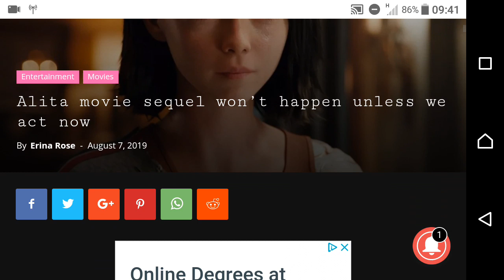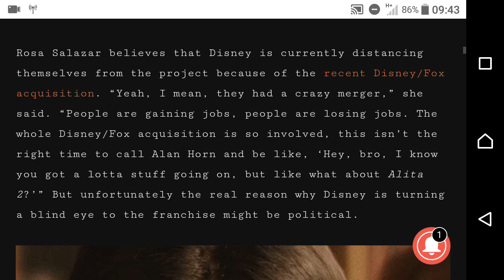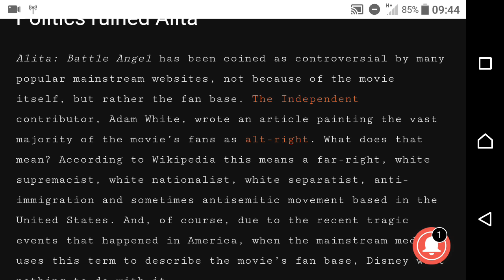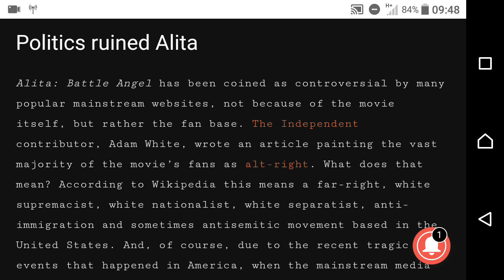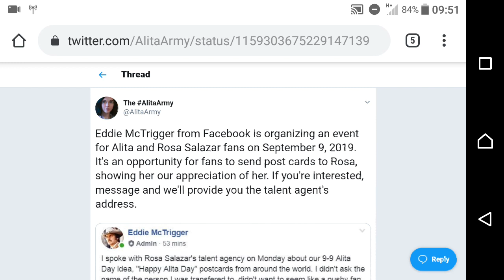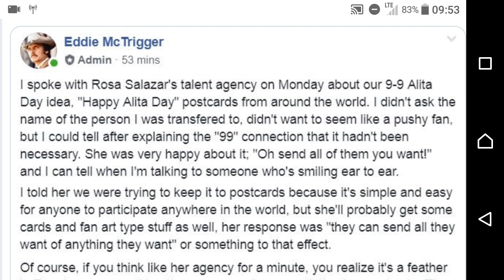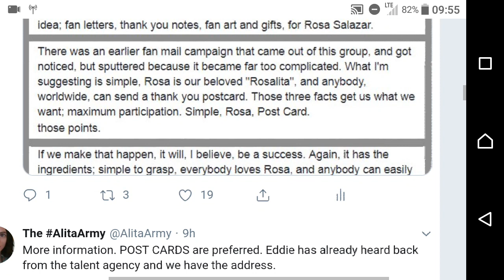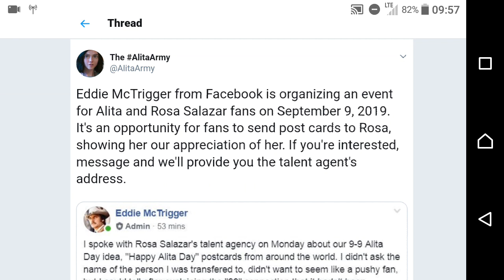Send postcards to Rosa Salazar (9/9 Alita Appreciation Day)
Support AlitaBattleAngel by signing this petition for the sequel please. Let's show how strong the AlitaArmy is